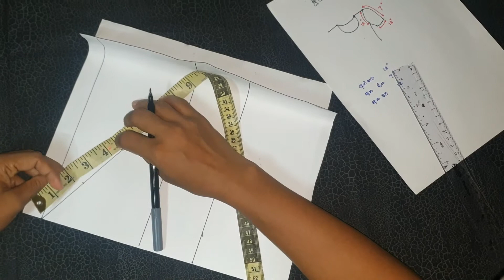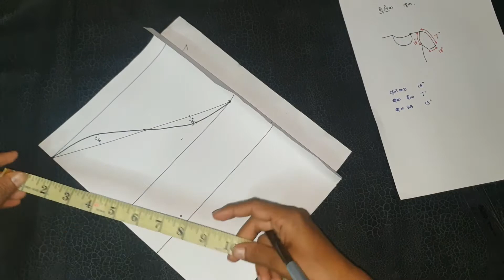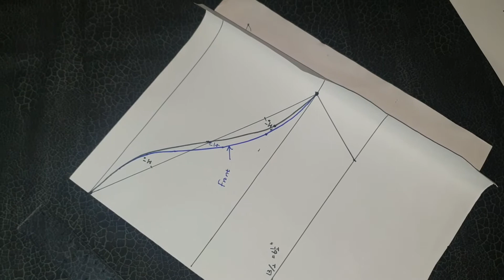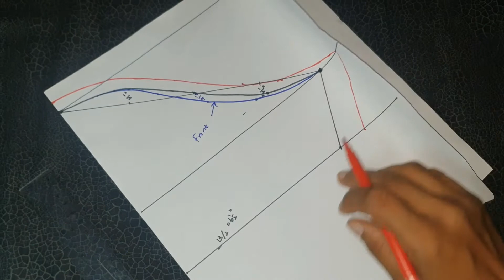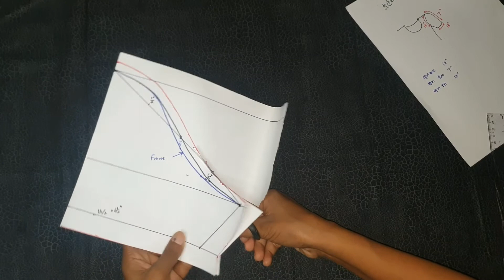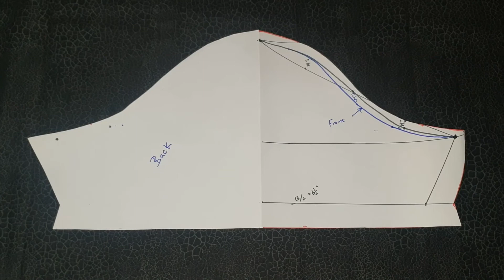How to make the basic sleeve block is simple.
ලේසියෙන්ම ගෙදරදී මූලික අත පතොරම සකසා ගන්නා ආකාරය සරලව සහ පැහැදිලිව විස්තර කර ඇත. How to cutting block of Basic Sleeve in Sinhala.

PraBha FashioN - The Future of Fashions/විලාසිතාවේ අනාගතය...